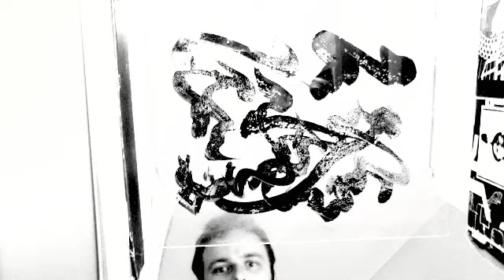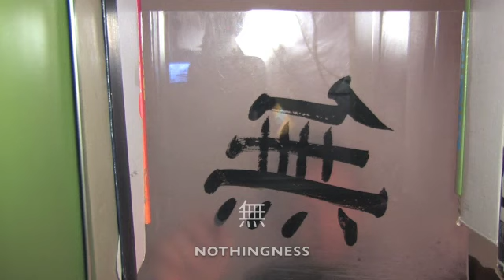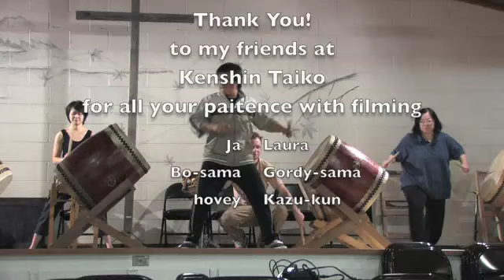Theatre of the Mind midterm project - Taiko Calligraphy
This is the midterm project I assigned myself as part of the independent study I am doing this semester.